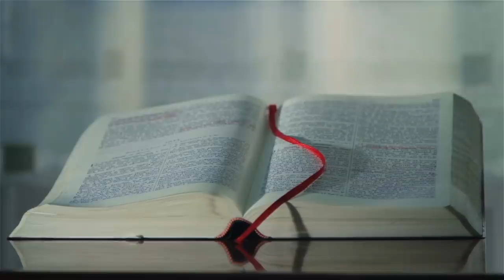Secret Service Agents Rescue the President Playing Golf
When Charlie Harris found out that President Ronald Reagan would be playing golf at the Augusta National Club Golf, he decided to go and talk to him. But he couldn't just walk in and ask for a private audience. So Harris crashed his Dodge pickup truck through the gates of the club and took five people hostage.

This photo shows Secret Service agents responding to the incident. The men carried high caliber weapons as they hurried to the spot where Harris held the hostages. President Reagan practically had a small army protecting him at the golf course, and the Secret Service said he was never in real danger. However, Harris still managed to force his way into the club.

In the end, he got the call from the President he asked for...